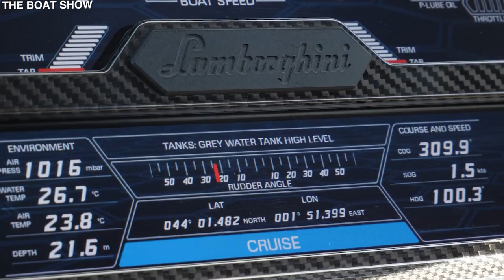Inside The $7,000,000 Yachts of Conor McGregor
Inside The $7,000,000 Yachts of Conor McGregor. Conor McGregor, the notorious, also known as one of the last people you’d want to meet in an octagon. It turns out one of the most skilled fighters out there, is also quite skilled at making purchases. Snagging himself one of the most luxurious yachts on the market, made by a company that specialises in blinding you with beauty. Let's take a look at Conor Mc Gregor's 7 million dollar Yachts.

He’s one of the greatest Fighters to grace the octagon, they call him the notorious, the one punch man himself, Conor McGregor.

As it turns out, spending over a decade dominating the ring, is bound to amass you quite the fortune. And Conor McGregor’s net worth of 180 million dollars didn’t come easy either. Broken bones and broken dreams have been more than enough to finance his luxurious lifestyle.

So today we’re going to be looking at one of his prized possessions, that being his sleek as hell 3.9 million dollar yacht, made by Italian fancy car manufacturer Lamborghini.

Conor Mcgregor is a bit of a collector, he collects bruises, luxury cars, broken bones, and he collects millions of dollars for gently pushing people’s faces in, now it looks like he’s started his very own Yacht collection.

We’re gonna be taking a good look at this gorgeous multi-million dollar Yacht dubbed the supercar of the sea, and decide for ourselves if Lamborghini’s foray into the sea is worthy of such a hefty price tag.

THE TECNOMAR FOR LAMBORGHINI 63
In 2020 the Italian car manufacturer Lamborghini, best known for having their cars in every famous movie ever, all the way from James bond to The Dark knight. Collaborated with The Italian Sea Group and announced the birth of the Technomar for Lamborghini 63, their new model of luxury yachts.

The 63 not only referencing the year Lamborghini was founded but also the total number of boats made. That’s right, like all good luxury vehicles this one's limited edition as well. Now before you go grabbing your cheque books, stick around. We haven't even gotten to the juicy part yet.

After just a couple of months of the Yacht being announced, Mcgregor signed up to get one, and in July 2021 his dream came true. His 3.9 million dollar Yacht had arrived, originally costing 3.4 million dollars with 500 thousand added on top to give it that Mcgregor touch.

Let me start off by stating the obvious, this super boat has Lamborghini written all over it, and I’m not just talking about the emblems either, The Lamborghini Technomar is heavily influenced by the glorious vehicles of Lambos past.

Its steering wheel is inspired by the Lamborghini Sian, Its seats that make you feel like you’re in the cockpit of a fighter jet are inspired by the Lamborghini STO, even its automatic ignition button is inspired by other Lamborghini models. And that’s not all either, this car is full of references to other models, all the way from its rope entry to its headlights.

The chairman and CEO of Lamborghini Stefano Domenicali even said if he had to imagine a Lamborghini on water this would be his vision. Now this right here is how you pay homage to 63 years of brilliance.

Obviously, it would be disappointing if the similarities were purely aesthetic, but I mean this is Lamborghini we’re talking about here, so you know this boat goes fast. The Technomar comes with two v12 2000 horsepower engines begging you to push them to their limit, you can really open it up and effortlessly reach a max speed of 60 knots or 69 miles per hour. Especially out on the water, where there aren’t any pesky pedestrians hogging the road.

The Technomar comes with a 3600-litre tank allowing you to sail 210 nautical miles, giving you ample time to take a few rounds on the water before needing to refuel. It has a digital display designed to feed the rider vital information like navigation data, temperature, and humidity, really taking that fighter pilot feel to the next level.

It's only 63 feet long and weighs 24 tons, but Lamborghini has managed to make every part of it just as luxurious as the last. With sharp angles and a bullet-like sleek body built using carbon fibre. This is the kind of vehicle that causes headlines like “local man marries boat”.

It doesn't stop there either, other than letting customers pick what colour they want their Yacht to come in, the Tecnomar 63 comes with three different layouts as well, absolutely spoiling us rotten with choice.

First, we have the lounge version which is equipped with a private bathroom, so you don't have to do it like nature intended. It comes with a reasonably sized open space with sofas, a kitchen, a storage room and a closet